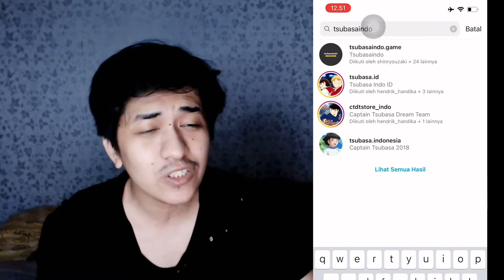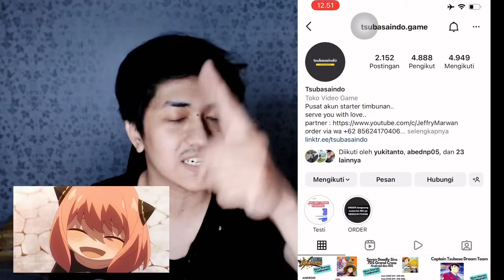OLD INTRO IS BACK! MULLER DC HIGHEST STATS! OLD UNIT IS BACK! WORTH TEAM? CAPTAIN TSUBASA DREAM TEAM